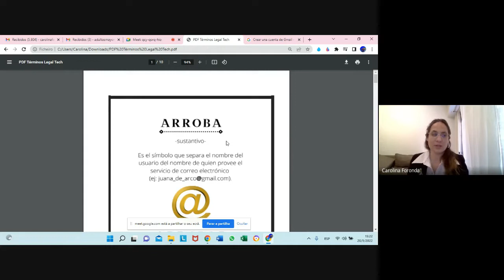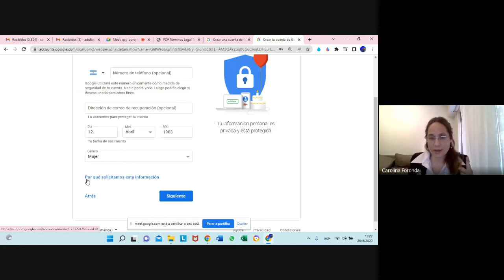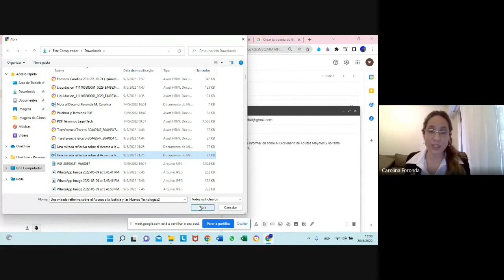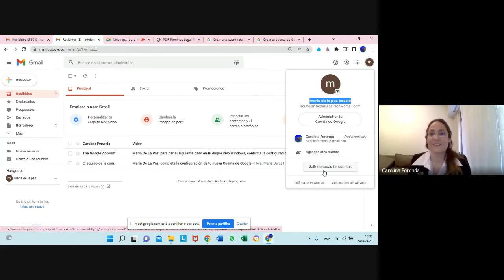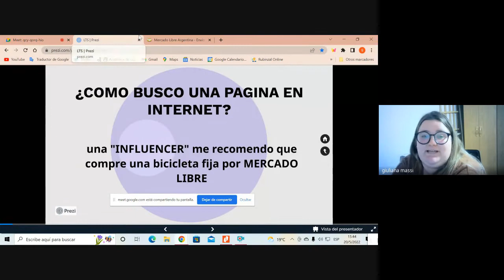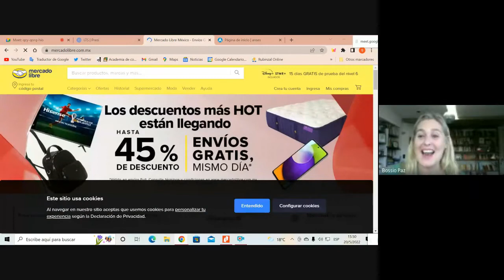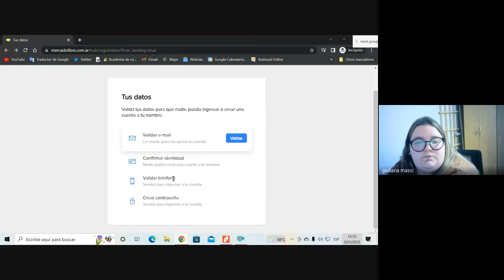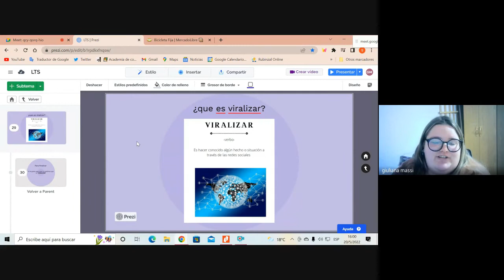TALLER ADULTOS MAYORES LEGALTECH SEED 2022 05 20 11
Primer taller para adultos mayores y no tanto. Disertantes: Dra Paz Bossio, Giuliana Massi, Abg. Carolina Foronda.